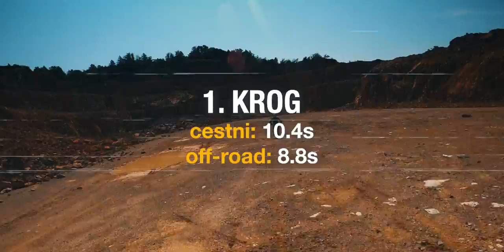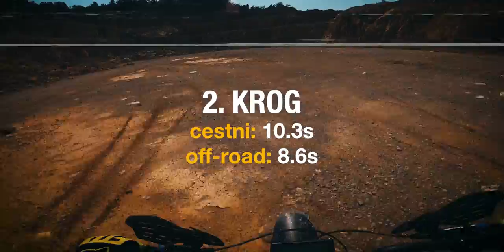Motorja, ki ne potrebujeta bencina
Ahh, tole je blo zabavno. Also, ne si kupovat električnih skirojev, največji cringe 21. stoletja. Bila je samo šala.